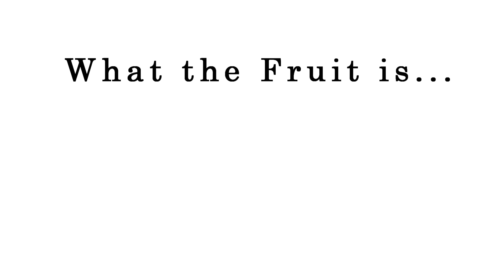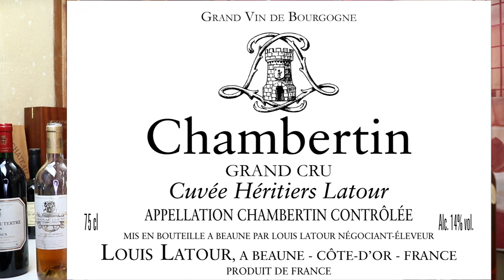What is a Cuvée? Wine Term Explained | Let's NOT STOP Sharing about VINO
Looking into what is the wine term Cuvée, a French word common in the world of wine
Wine vocabulary definition. Glossary of wine terms explained.

Video content (transcription):
What is a Cuvée?
What is up guys, this is Julien the French winemaking guy who makes wine videos here on YouTube, yes wine videos. This is just a quick video, as part of my What The Fruit is video series where we explain wine terms in short clips. Today we’re looking at what is a wine term that you may hear quite commonly said by wine connoisseurs or producers, which is the term CUVEE. You may know what is a cuvee, but do you know why it’s called this way. We’ll cover this too.
But let’s start with what is a cuvee. A cuvee is essentially an individual wine, or you could say an individual bottling. A wine producer is going to have a range of different wines, a cabernet sauvignon, a cabernet reserve, a few single vineyard cabs, a chardonnay, a special selection this, a late harvest that. Each of these wines, these labels if you wish is a cuvee. This is if you wish the French term to designate an individual wine. Of course some wine producers use the term to name some of their wines, like Salon Champagne and its cuvee S, mane Cuvee Vieilles Vignes in Burgundy for example for some wines made from old vines, Pol Roger Cuvee Winston Churchill, or Domaine de Beaucastel Cuvee Hommage a Jacques Perrin, a Chateauneuf du papa wine. The term is particularly popular among Champagne makers.
So why the term cuvee to designate a wine. You have to know that the French word for tank, as in a wine tank used in a winery, this is called a Cuve in French. A cuvee is essentially what fits in a tank at a winery. Generally, wine producers pick grapes from a vineyard or two, and put the resulting wines from those in a tank. One vineyard or several similar vineyards go in one tank. If we talk about a single vineyard wine, well the content of this single vineyard tank, becomes a wine and therefore a cuvee. You may argue that sometimes wineries blend together different tanks to make one single wine, right? Yes indeed, when when they do that, they blend the content of different tanks, each of which contains wine from a vineyard, into one single tank to form a blend. Think of a reserve cabernet for example. A winery is going to select a few of their best cab vineyards, blend them together to make their Reserve cabernet Cuvee. We therefore at some stage in the winemaking process, generally just before bottling, end up with with one tank of blended wine being bottled on its own, therefore forming a cuvee.
A cuvee, at least the term, literally means a tankful of wine. Of course this is the traditional meaning of it, from a time when wineries didn’t play around with blending hundreds of tanks together, when one vineyard used to  go in one tank and making an individual cuvee, like an old vine cuvee from a small Burgundy producer. Times have changed, but the term has remained. Cuvee.
Is there any wine term you’d like me to explain? Cheers!